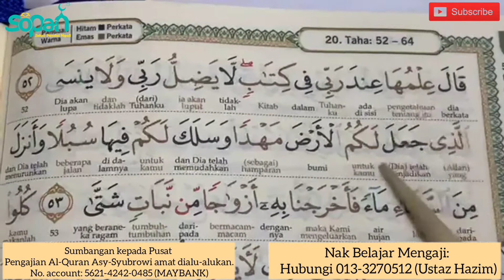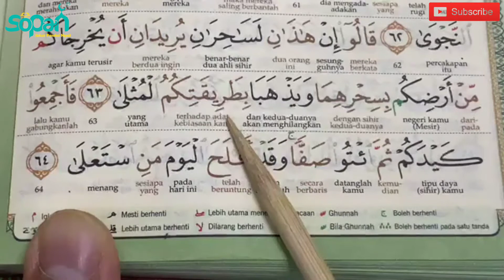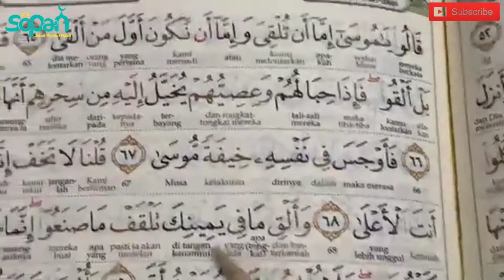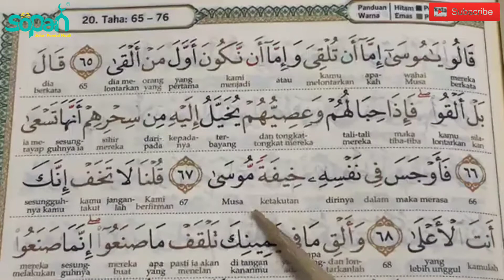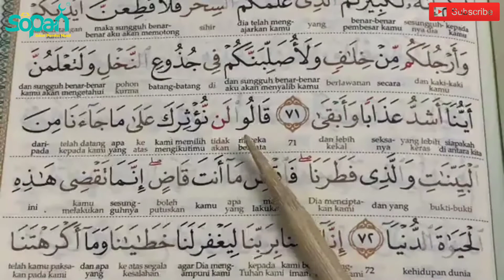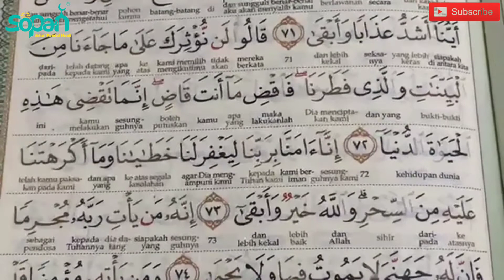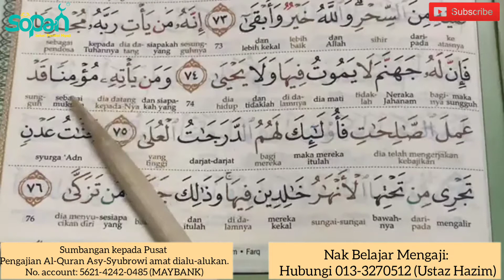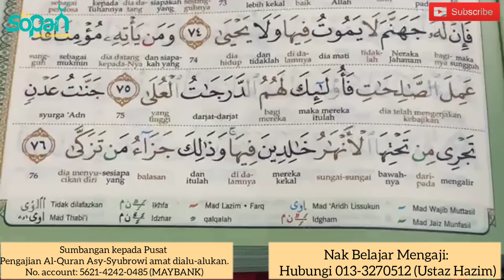JUZUK 16 (MUKA SURAT 315-316)